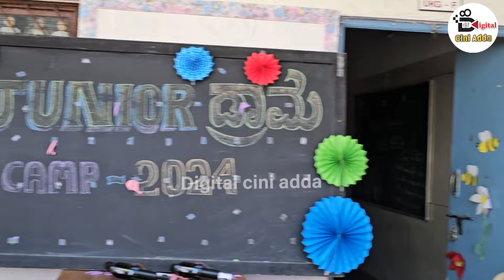ಕಾರ್ತಿಕ್ ಫೈಯರ್ ಗನ್ ಹಿಡಿದು ಏನ್ ಮಾಡಿದ್ರು ನೋಡಿ|bigg boss winner karthik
Karthik Mahesh today at drama juniors summer camp. Drama Juniors is an Indian Kannada-language talent search reality television show. It is a talent show where children showcase their acting skills.